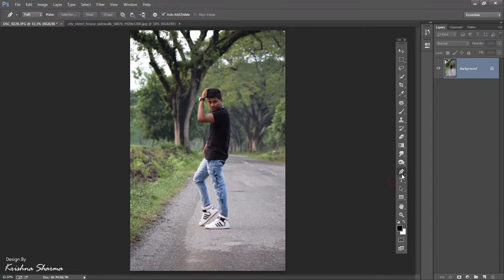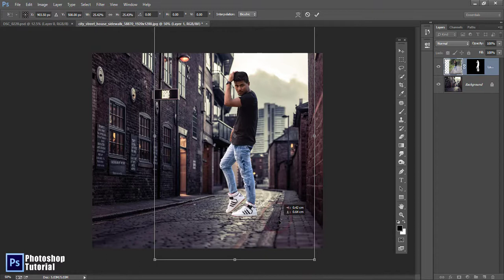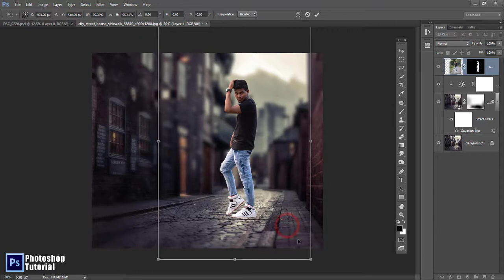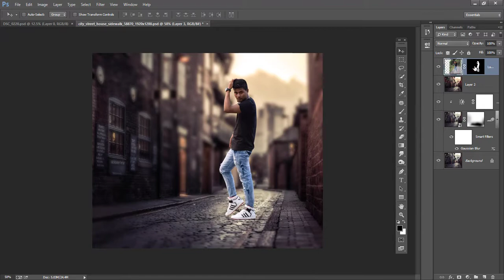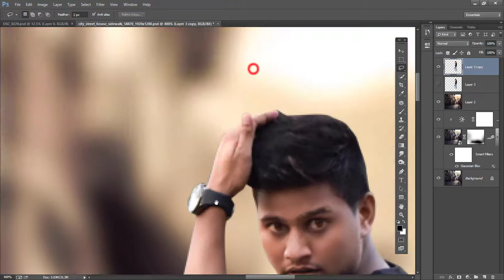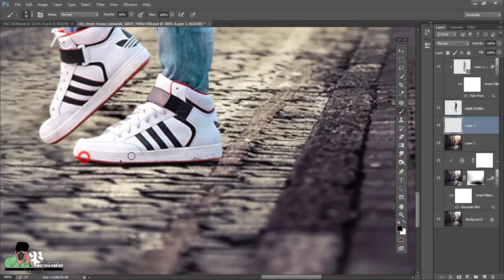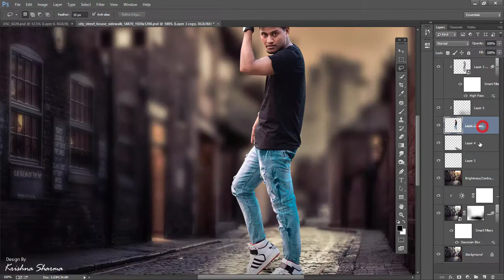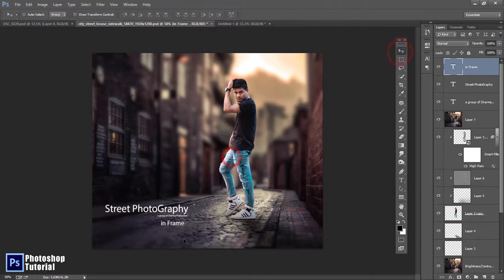A Boy Posing in Street || Street Photography Photoshop Tutorial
Hello everyone🖐🖐🖐, I am Krishna Shamra and Very welcome to your channal KRISHNA GALLERY👓👓
So Everyone Today I Talk and  teach you some intresting technique to How to Manipulation in with some street photo and Street Photography Photoshop Tutorial. In this tutorial I am using a simple backgound and some basic photoshop tools to get awesome color effcts with brush tools and blur effects in using blur tools. hope you like this..

don't forget to comments because your one comment is more valuable.

Download Usefull Brush and Install Here